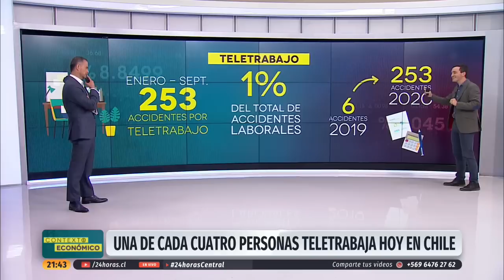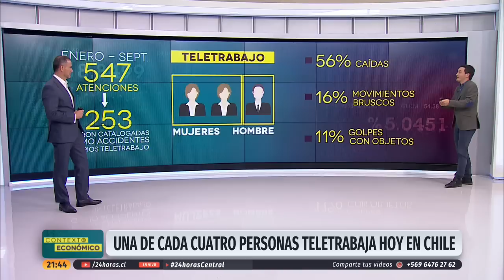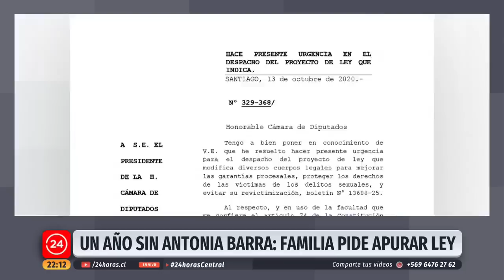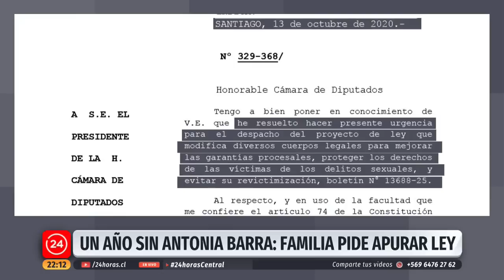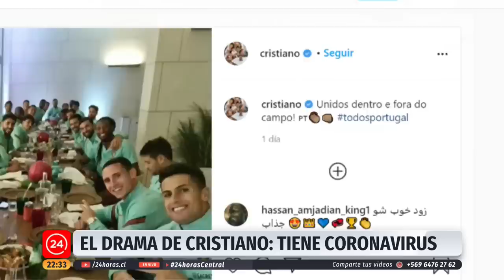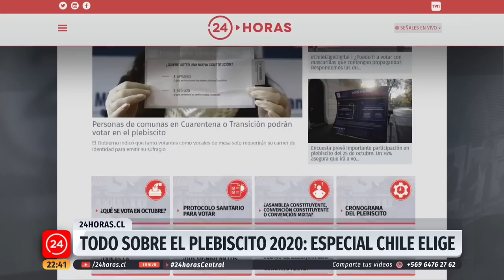24 Horas Central - Martes 13 de octubre | 24 Horas TVN Chile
Un hombre en silla de ruedas fue alcanzado por el chorro del carro lanza agua de Carabineros, en medio de manifestaciones registradas en Plaza Baquedano. Revisa esta y otras informaciones junto a Iván Núñez en una nueva edición de 24 Horas Central.